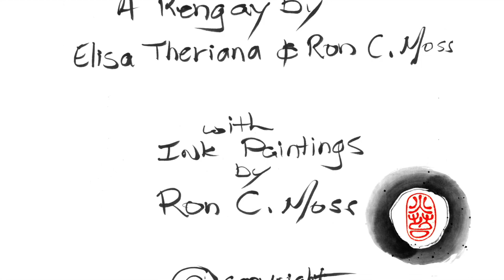Bone, Mr Bone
A rengay by Elisa Theriana and Ron C. Moss with Ink Paintings by Ron C. Moss. MOSSY PRODUCTIONS